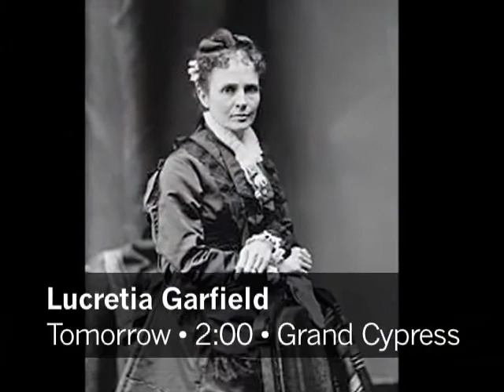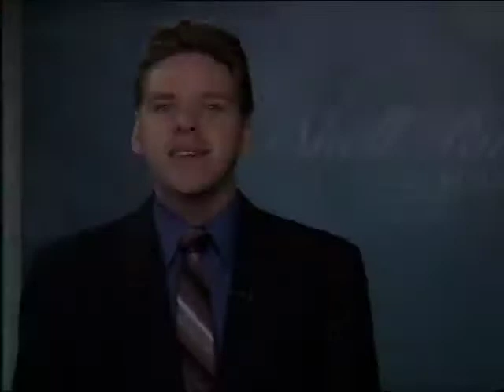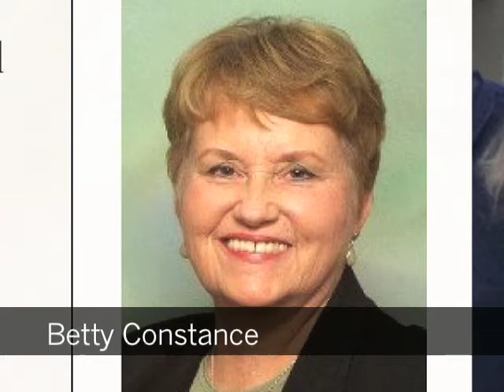Shell Point Today - Wednesday, January 8, 2014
Health Connections: Ask the Urologist (Dr. Barry Blitz and Lee Ann Boyd)  //  Academy: Great Blue Herons (Sallie Rich)  //  Church: Global Impact Week